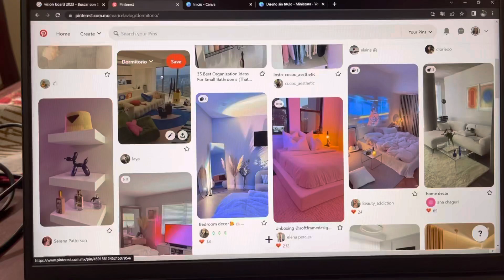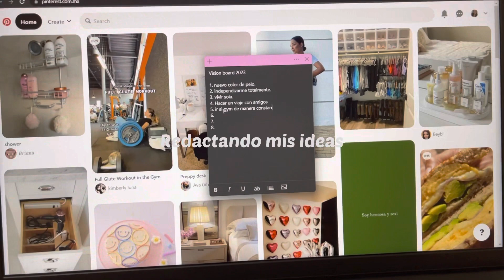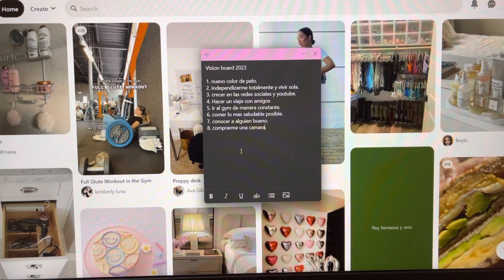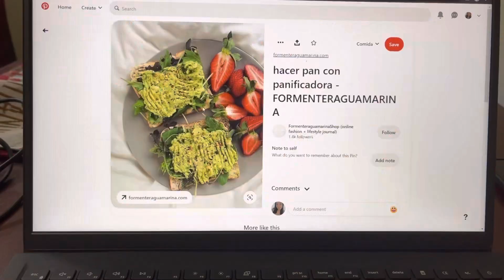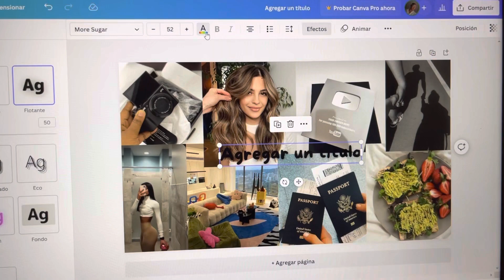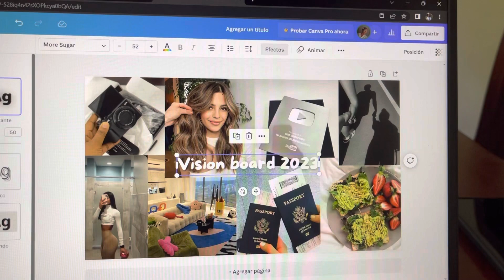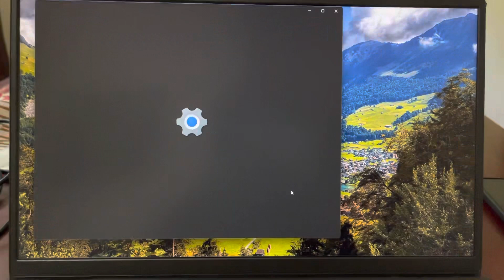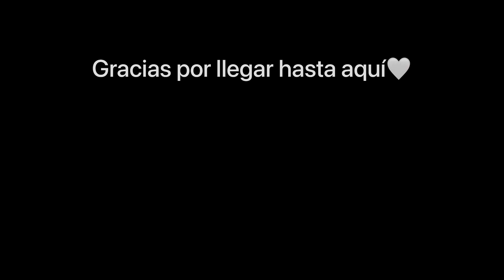Cómo crear tu VISION BOARD 2023 desde CERO | Maricela Vlog